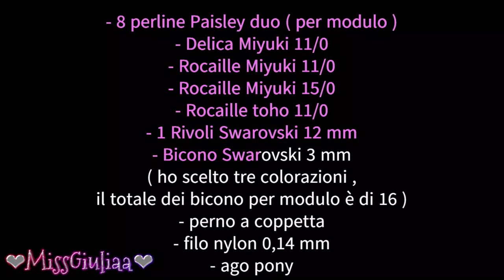DIY Tutorial Míriel | MissGiuliaa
Ciao a tutti, come state?
dopo tanto ritorno a condividere la mia creatività ,
vi presento il modulo Míriel.
scusate se l'intro è lunghissimo, per chi vuole seguire direttamente il tutorial può saltare al minuto 5:34
buona visione :)

Materiali:
- 8 perline paisley duo ( per il singolo modulo )
- 1 rivoli swarovski 12 mm
- 16 bicono swarovski ( ho scelto 3 colorazioni )
-  delica miyuki 11/0
- rocaille miyuki 11/0 e 15/0
- rocaille toho 11/0
- perno a coppetta e colla hasulit
ago pony
- filo nylon 0,14 mm